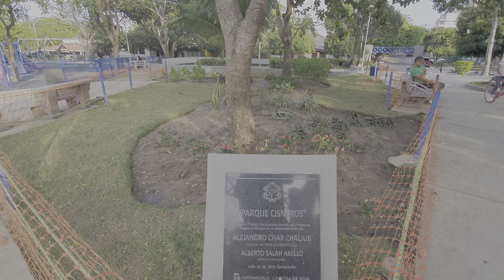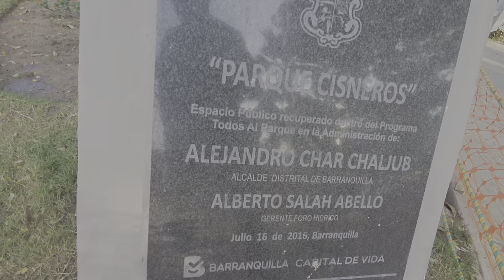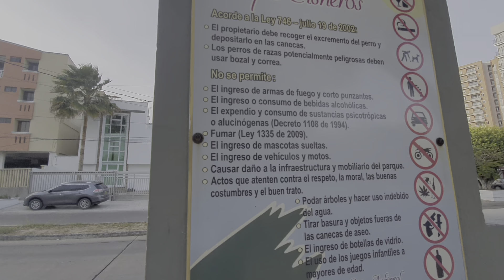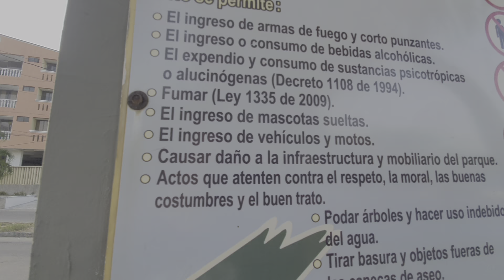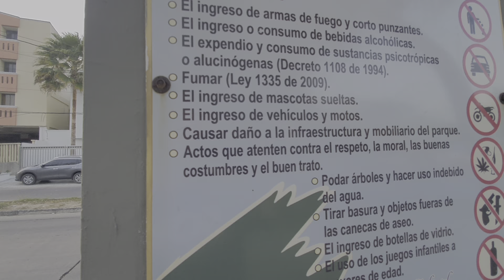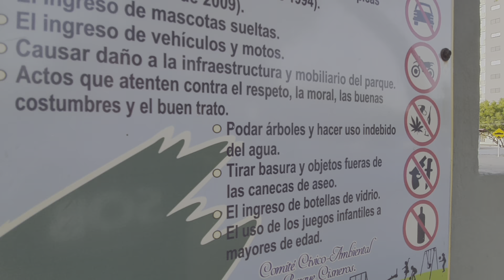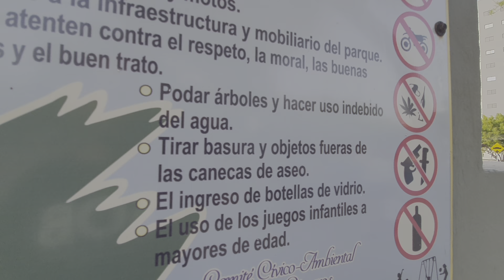Ingresando al parque Cisneros en Barranquilla / Colombia